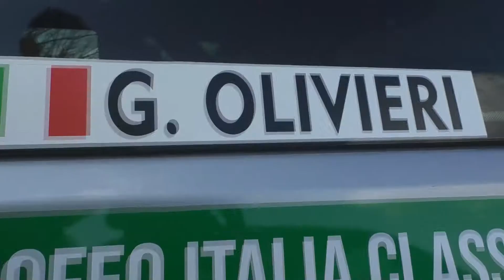T.I.C. | Autodromo dell'Umbria | 20/03/2022 | Gianpiero Olivieri | Peugeot 106 Rallye